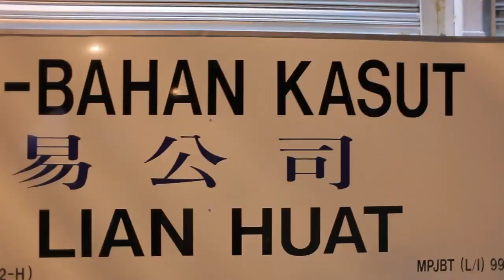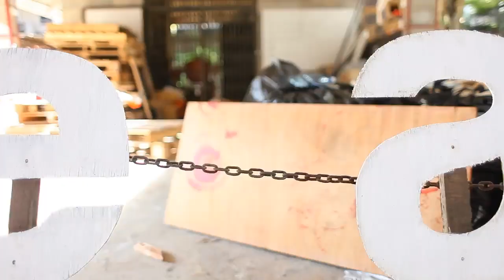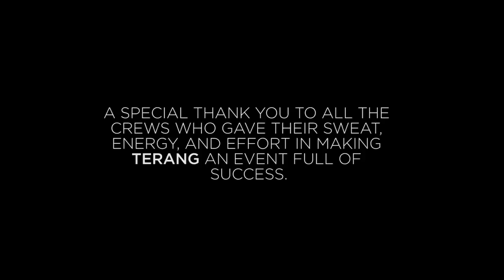The Making of Terang 2011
snippets+highlights of the making of the event.we hope that you guys enjoyed "the-making" video as much as you guys did with the real event :)

see you next year in UPM PADI 2012!